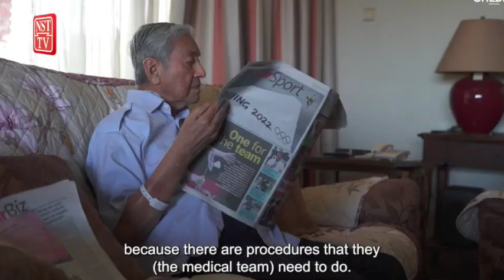Dr Mahathir still recovering at IJN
Tun Dr Mahathir Mohamad is still undergoing recovery process at the National Heart Institute here, according to a statement issued by Tun Dr Mahathir's Office.

It said the former prime minister was allowed to return home last Feb 2, but required to return to IJN for physiotherapy and further treatment.

According to the statement, Dr Mahathir will continue with the recovery treatment at IJN and will be advised against receiving visitors.

Last Jan 26, Dr Mahathir's daughter, Datin Paduka Marina Mahathir issued a statement saying that her father was recovering and had been transferred to a normal ward.